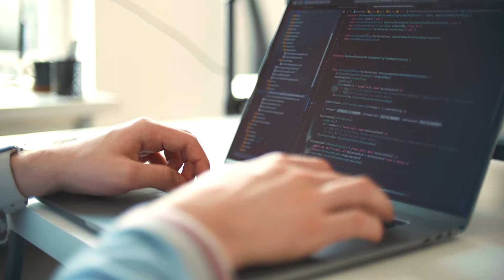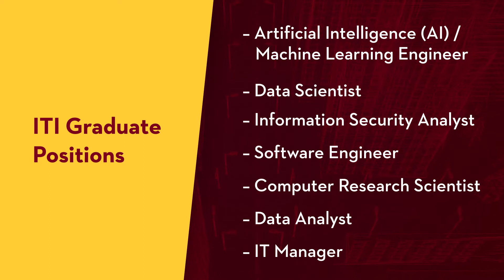About the U of M ITI Program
Learn about the University of Minnesota's Information Technology Infrastructure (ITI) program.